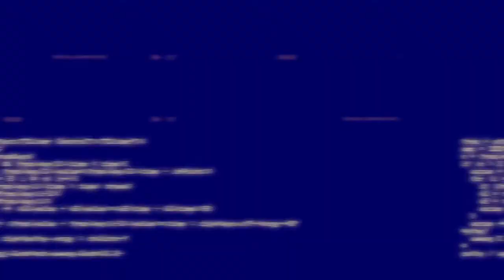Cais do Porto de Porto Alegre - Rio Grande do Sul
As filmagens foram feitas todas no Cais do Porto de Porto Alegre em vários momentos. Até então eu não sabia exatamente sobre o que seria o vídeo. Apenas segui capturando com minha GoPro Hero 2 e T3i. Utilizei então motion track da Imagineer Systems -  Mocha, cinema 4D, Autodesk Maya, Adobe After Effects, Adobe Premiere Pro e muito Photoshop. Ainda obtive a ajuda do The Pixel Lab para a modelagem da plataforma de óleo e a liberação do áudio pelo Cobra Panthere.

Esse vídeo conceito foi de grande aprendizado. Nada como um tempo livre para extravasar a criatividade e se divertir aprendendo.

Thanks to:
thepixellab.net and Remco Van Der Meer for the free model of oil-plataform.
cobrapanthere.tumblr.com for the music from Vimeo Music Store.
I really appreciate that.